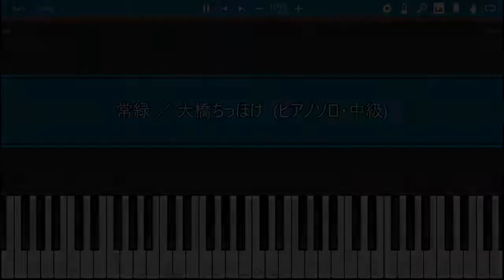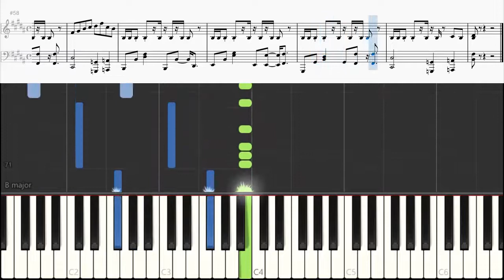【ピアノ 楽譜】 常緑 大橋ちっぽけ 【Piano Tutorial w/Score】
大橋ちっぽけさんの「常緑」を耳コピしてピアノソロ用にしてみました。

🎹 難易度 【中級】 🎹
オクターブでの移動を少なめにアレンジしています🙂